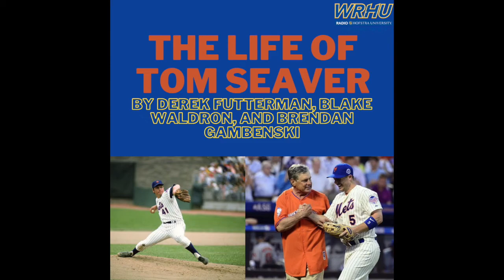Batters Box - Tom Seaver Memorial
Batters Box writers Derek Futterman, Blake Waldron, and Brendan Gambenski take a look at the life and career of "The Franchise" Tom Seaver.